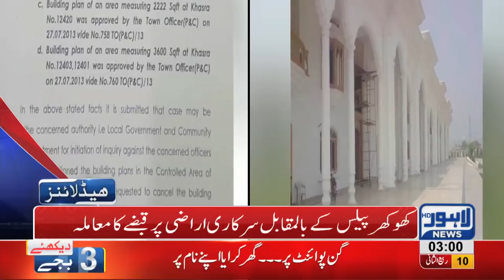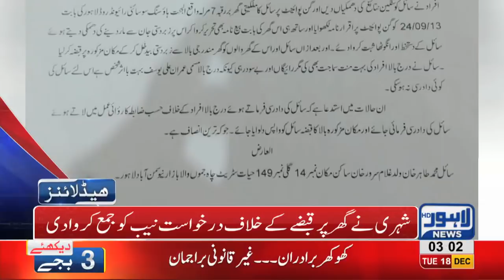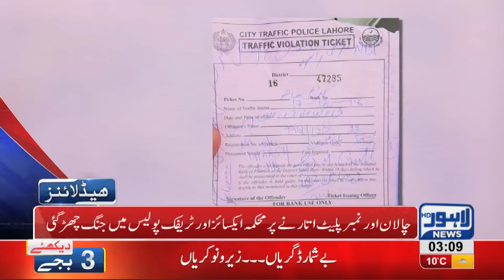03 AM Headlines Lahore News HD – 18th December 2018